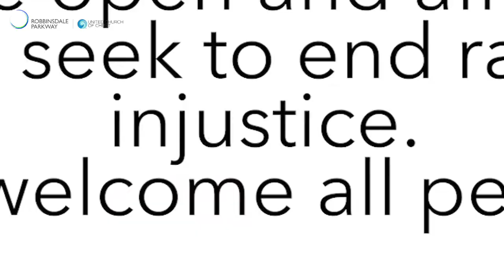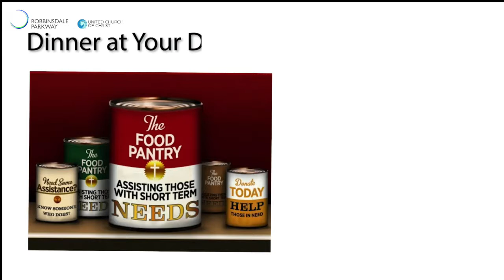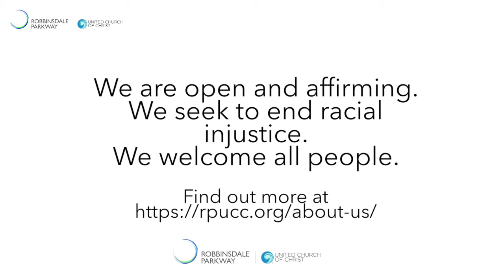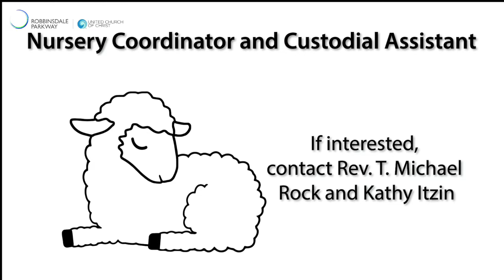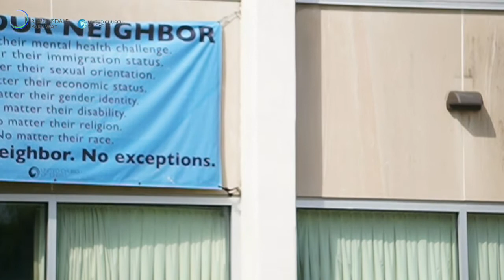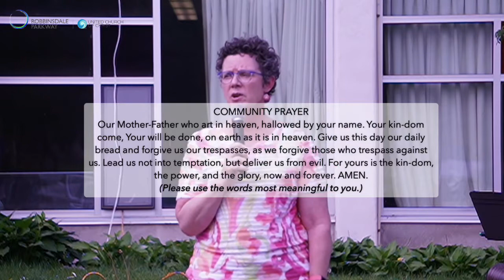Worship: Pentecost and Confirmation Sunday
Today, we celebrate the lives of the young people in our community! Music is sung by Rick Wagner.